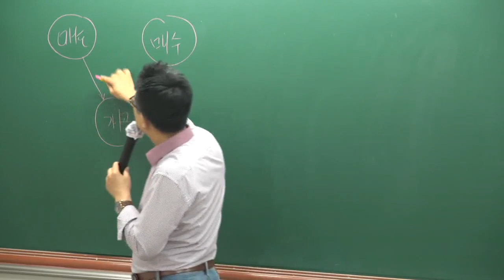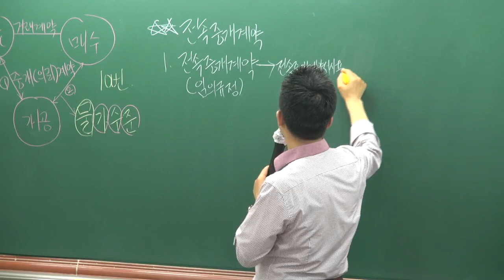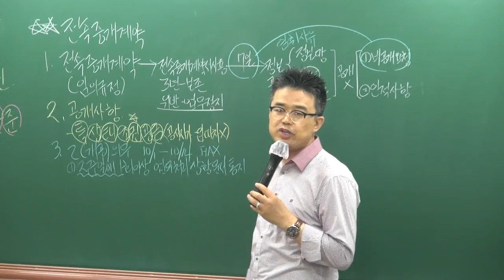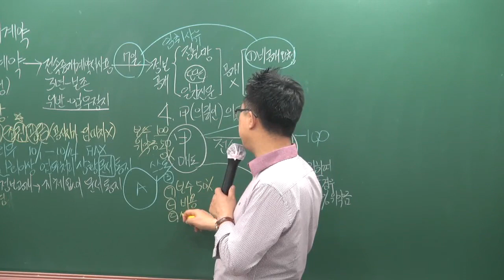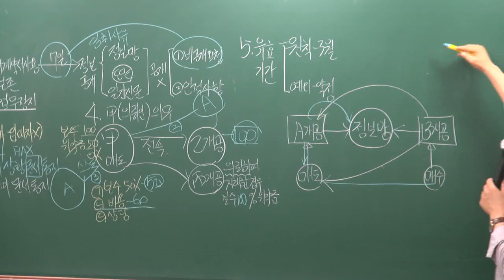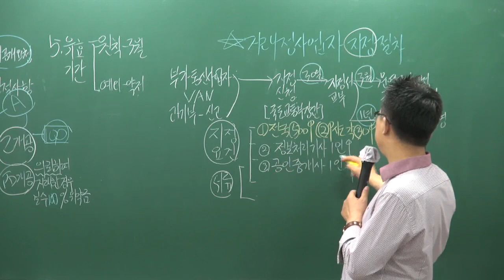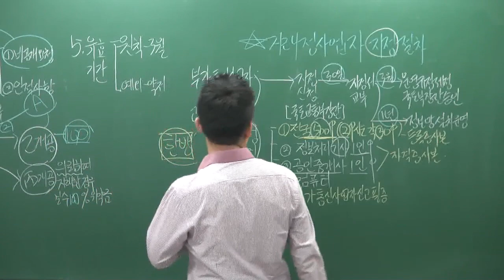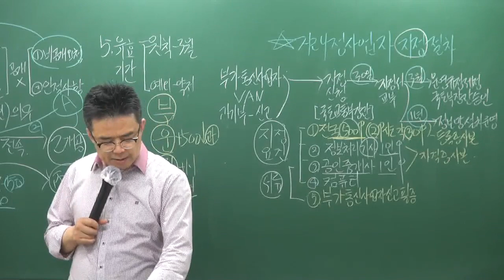[공전무] 2019년 공인중개사법령 및 실무 심화이론 5-11